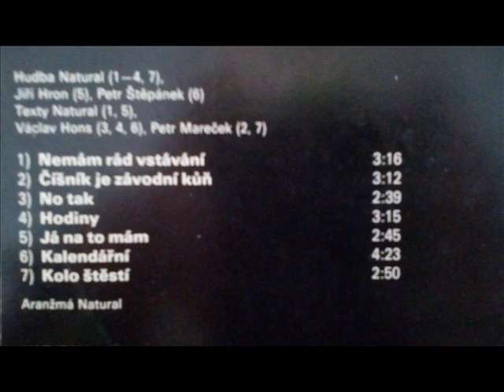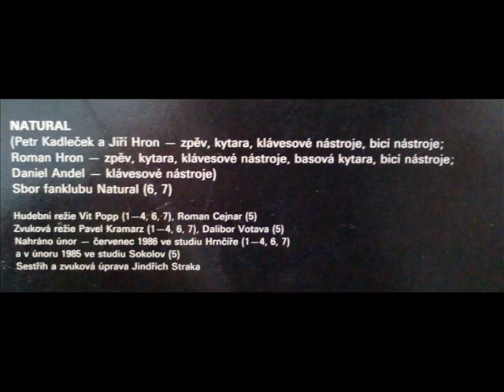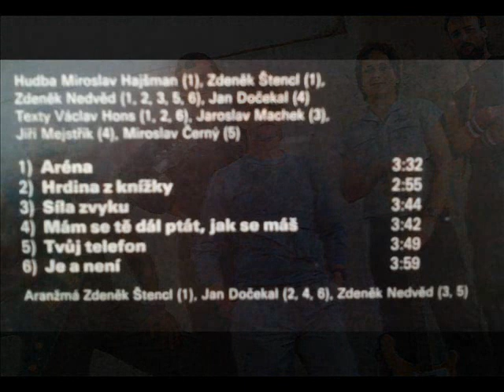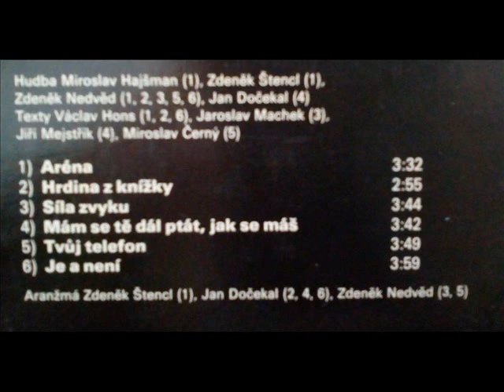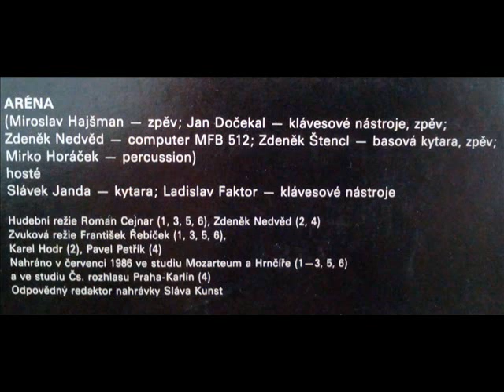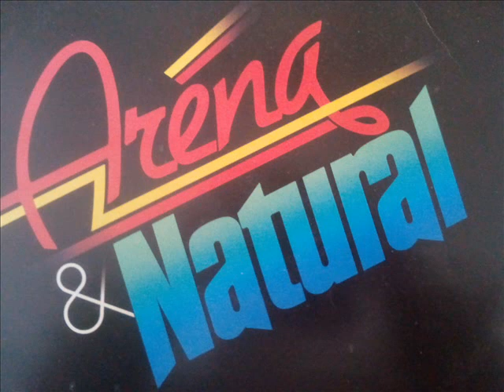ARÉNA a NATURAL ( LP - 1987 )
STRANA 1:  NATURAL
1/  Nemám rád vstávání 0.00
2/  Číšník je závodní kůň 3:26
3/  No tak 6:34
4/  Hodiny 9:14
5/  Já na to mám 12:28
6/  Kalendářní 15:13
7/  Kolo štěstí 19:33

STRANA 2: ARÉNA
1/  Aréna 22:28
2/  Hrdina z knížky 26:01
3/  Síla zvyku 28:55
4/  Mám se tě ptát, jak se máš 32:34
5/  Tvůj telefon 36:12
6/  Je a není 40:01